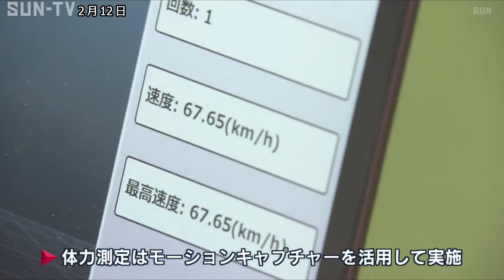未来のプロ選手を目指せ！甲子園球場で子どもたちの運動能力測定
オフシーズン中の阪神甲子園球場で2月12日、ブルペンやグラウンドを使って子どもたちの体力を測定するイベントが開かれました。

プロ野球、阪神タイガースの本拠地・阪神甲子園球場では12日から2日間にわたり小学生を対象にした体力測定のイベントを開催しています。

これは西宮市や阪神電鉄などでつくる「スポーツを核とした甲子園エリア活性化推進協議会」の事業の一環でオフシーズンのこの時期に2021年から開催されているもので、午前中に開かれた測定会には20人の小学生が参加しました。

体力測定はセンサーで動きを感知し運動能力の数値を出すモーションキャプチャーを活用して行われ、参加者はブルペンのほか、普段憧れの選手がプレーするグラウンドで10メートル走などに挑戦しました。

このイベントは13日も開催され、体力測定のほかブルペンでの投球体験も行われます。